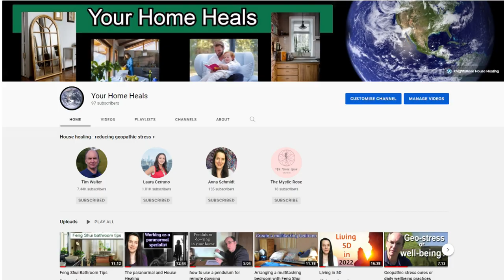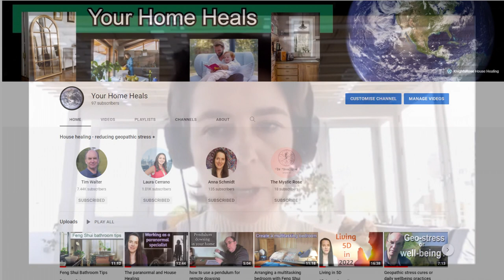Dowsing: What is earth energy? An interview with geobiologist, Rory Duff. Part 1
We call it “earth energy” don’t we, us dowsers…. But what is it? We go off hunting high and low with the best possible intentions but what is it that we are all finding and how do we explain it to people who don’t dowse?

I spoke recently with Rory Duff, a geobiologist about his dowsing experience and how he has come to identify different types of earth energy based on his scientific experience. We end up talking about life and death and how it is that life extends beyond this existence probably in a literal shift of frequency. Along the way we talk over possible answers to that question – what is earth energy?

Dowsing is the easiest and most accessible way to start accessing the power of your intuition. Have a look at the videos on my channel try it for yourself and if its the sort of thing you are after do click subscribe and say hello on the comments beneath the videos. Also check out my sister channel Your Home Heals, where you’ll find lots of lovely professional house healers wanting to help you AND Mother Earth as a part of expanding universal consciousness.

Regulars to my channel will know that my life changed dramatically through the discovery of this thing called “earth energy”, but here we are twenty plus years later and still dowsers struggle to find common terms to describe what earth energy actually is. Recently I spoke with Geobiologist to hear about his research and categorisation of earth energy lines. Inevitably it was a conversation that covered far more than just earth energy and there is plenty in here for both the novice and expert dowser.

We started by talking about Rory’s background and how he got into dowsing:

Introduction to dowsing & the importance of feedback ie checking that your dowsing results can be checked. Proving your dowsing is right.
A unique way of practicing (golf course)

Rudolph Steiner and the science of spirituality. This led him to study consciousness. Roger Penrose caught his attention when he suggested that consciousness might exists within microtubules of the neurons.
How does this correlate to survival after death?

Mind is part of brain function …. But that didn’t fit with Rory’s experience of martial arts. Hamish Miller’s book “The Sun & The Serpent” in which Rory discovered the “chi” of the earth and recognised similarities wit human "chi".

Rory helped Nobel prize winning scientist, Ron Pearson, write several books about different theories for the creation of the universe and proof for the existence of life after death. Rory’s discoveries about earth energy lines and the power of intersections or nodal points are highly significant,
How he plotted the different frequencies of lines based on their nature as standing waves.
Which ultimately leads to the connection between individual human consciousness meditating in connection with these energy lines and the wisdom of universal consciousness. Additional classification of other earth energy lines as electromagnetic lines created between the sun and the earth such as Birkland currents. And lastly Rory mentions the possible sources of some earth energy lines which seem to be formed from electrical signals of historic volcanic activity such as the lines researched by David Cowan in Scotland.

Additional information on nobel prize wining scientist Ron Pearson can be found